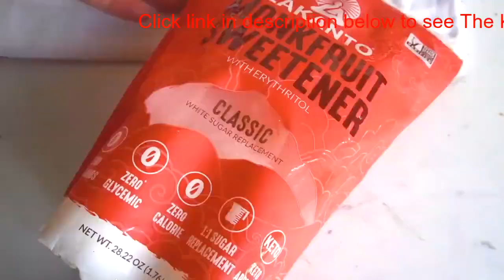Keto Brownies! | Keto Diet Recipes